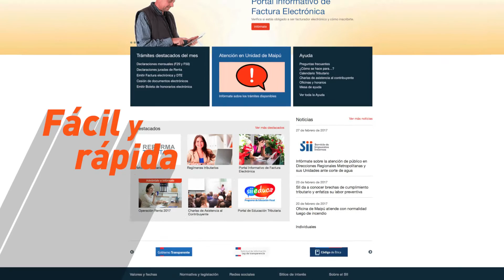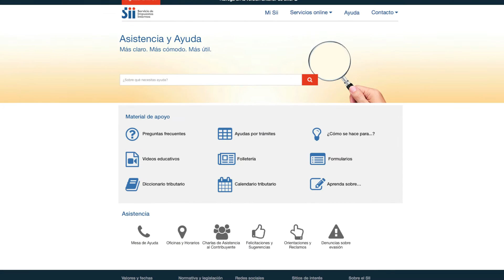Menú de Asistencia y Ayuda en nuevo sii.cl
Conoce el menú de Asistencia y Ayuda, donde encontrarás información relacionada directamente al trámite que necesitas.